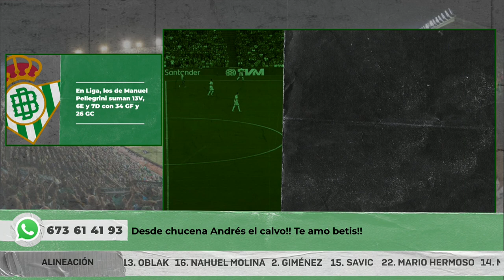😉⚽✔Informe Botello del Atlético de Madrid 22 23